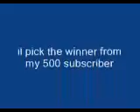givign aways lvl 65 but 500 subcriber first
gicing away a lvl 65 ruenscape accoutn im quiting. but ineed 500 subscriber to give it away